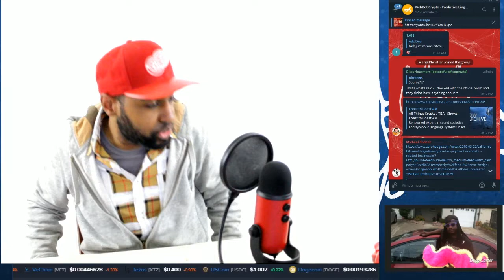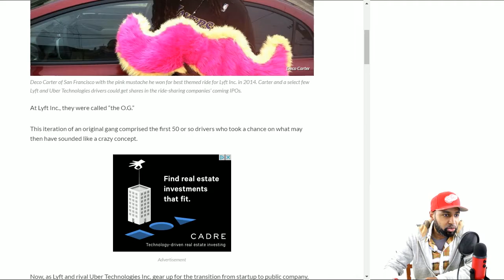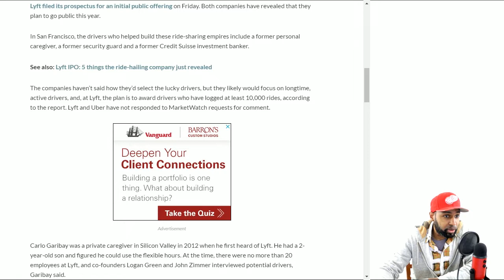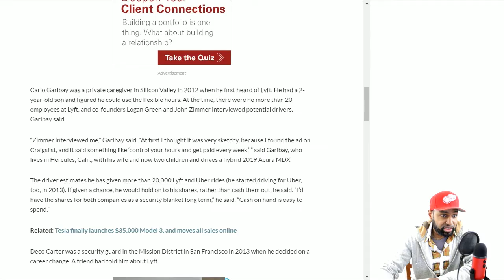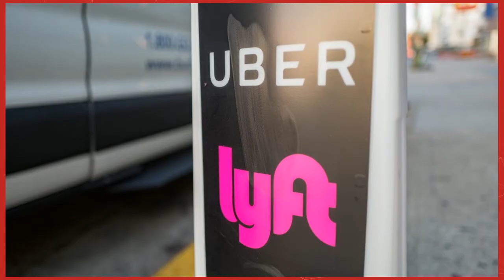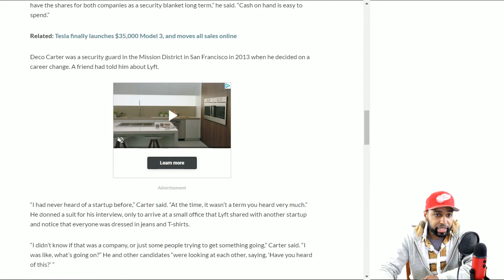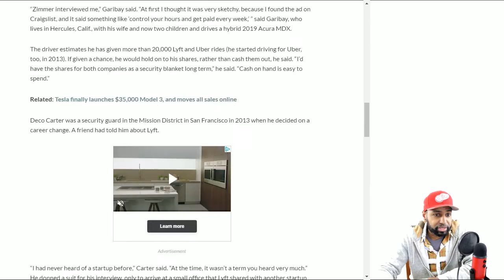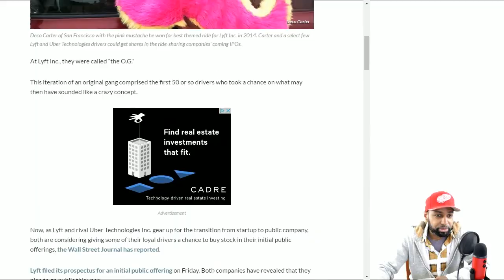Lyft's IPO May Include Early "OG" Drivers Option to Cash-In on the Success!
About Video: Lyft IPO 2019 and potential good news for their early adopter drivers. Uber may as well do an IPO and run similar campaign.